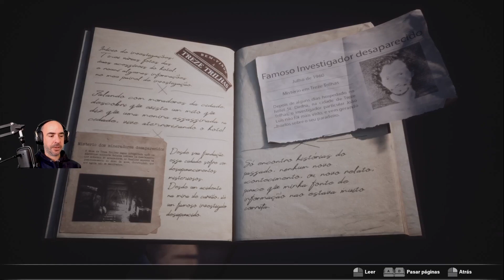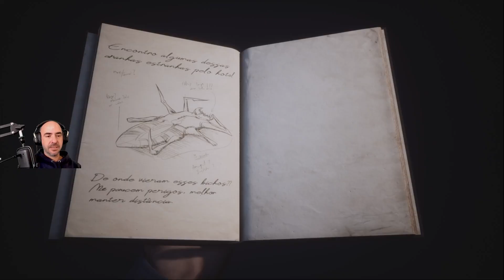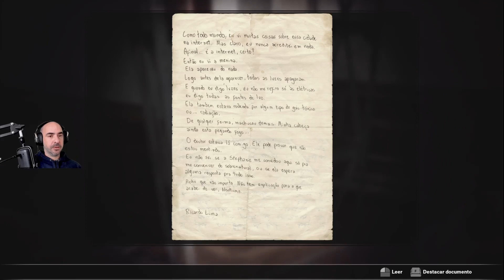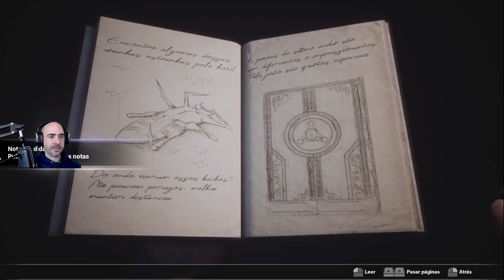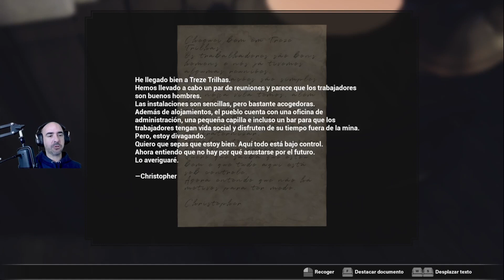Tenían que ser arañas gigantes... - Fobia St. Dinfna Hotel | Ingala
En este gameplay en español de Fobia - St. Dinfna Hotel exploramos este survival de terror desarrollado por un estudio independiente. No es un juego nuevo, pero me he dejado guiar por las tremendas reviews que tiene en steam, y ya os anticipo que pinta muuuuy bien.

✅ Otros videos que te pueden interesar:

👉 Aventura Mortal en Sons of the Forest 1.0 Ep.1 - Terror y Mutantes - (Gameplay en Español) | Ingala

✅  Acerca de Ingala:

¡Bienvenido al canal! Soy Ingala y subo gameplays en español de todo tipo de videojuegos, aunque con especial predilección por survivals, rpgs y/o sandbox tipo Minecraft o Terraria. También creo otro tipo de contenido relacionado con el mundo gamer, por lo que si eres un apasionado de los videojuegos como lo soy yo, únete al canal y vive conmigo increíbles aventuras en nuevos mundos digitales.

¿Cuál es el objetivo de este canal? Pasarlo y hacerlo pasar bien, sin más pretensiones.